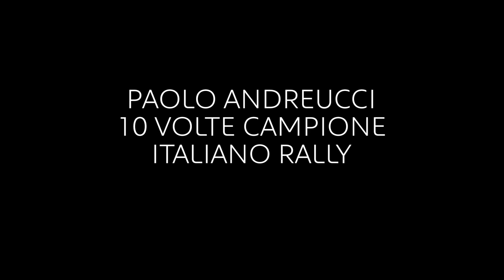La stella di Paolo